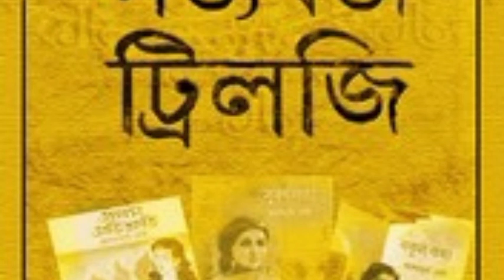PROTHOM PROTISRUTI- PART 29প্রথম প্রতিশ্রুতি -29ভাগ |আশাপূর্ণা দেবী || Bengali Audio story NET SET